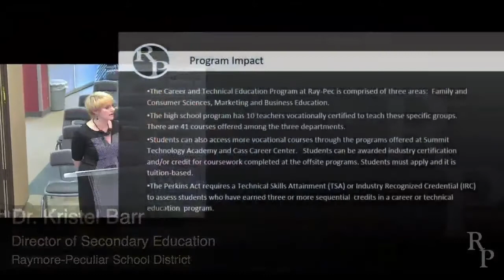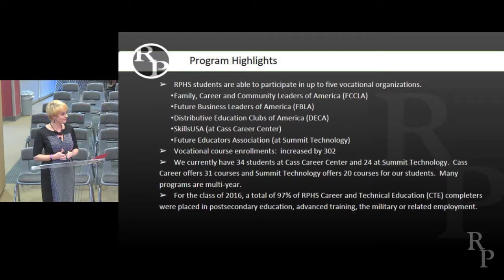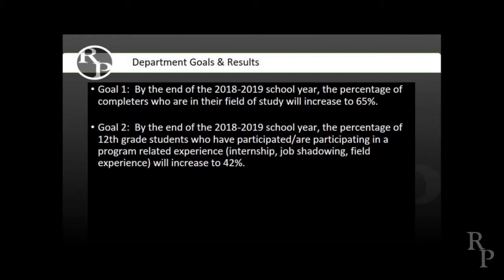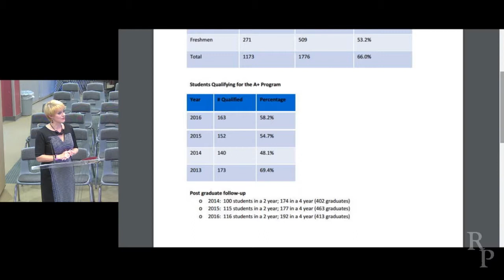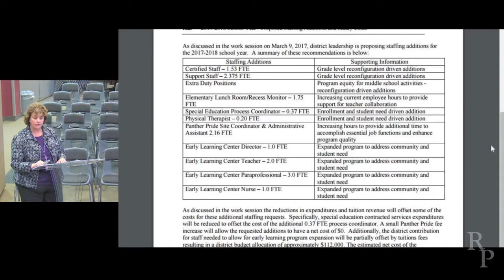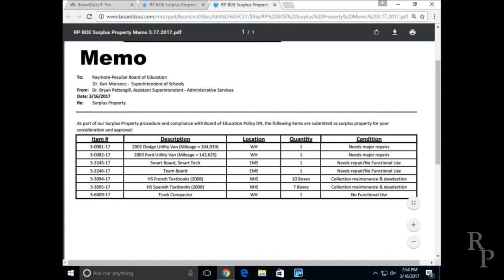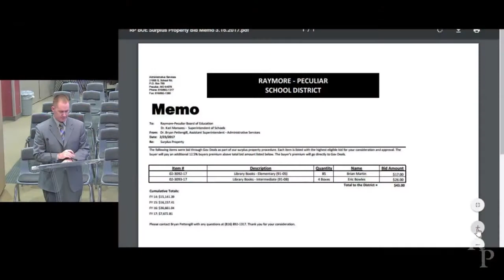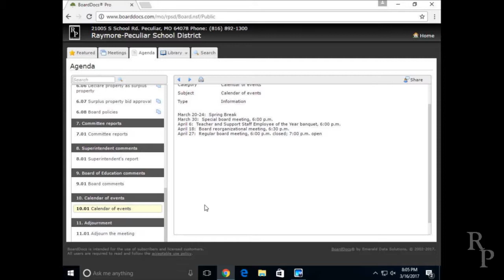March 16, 2017 School Board Meeting